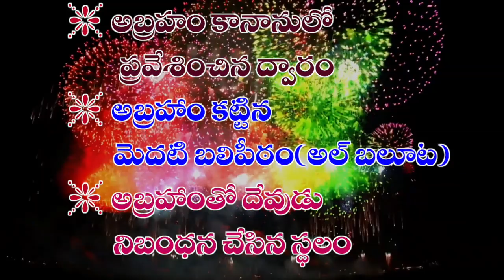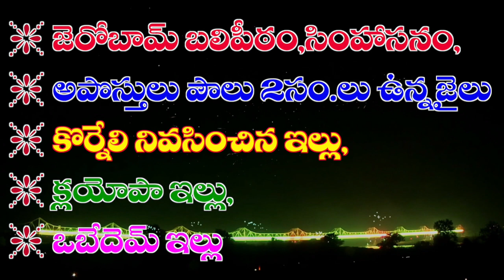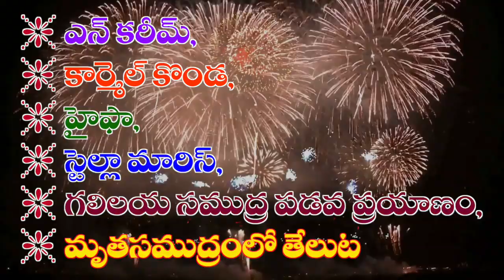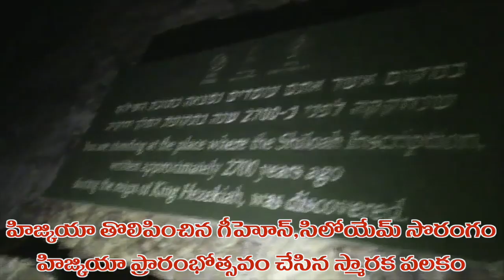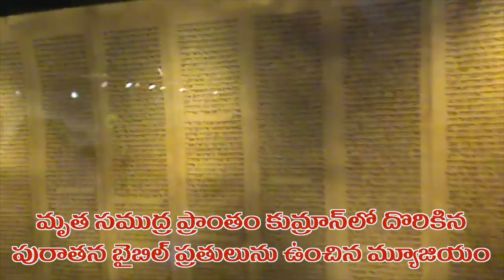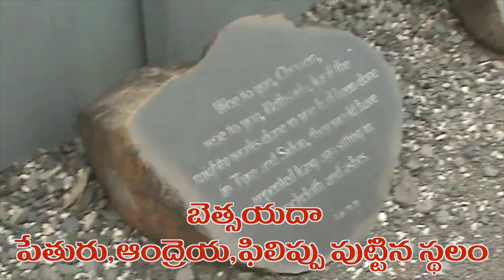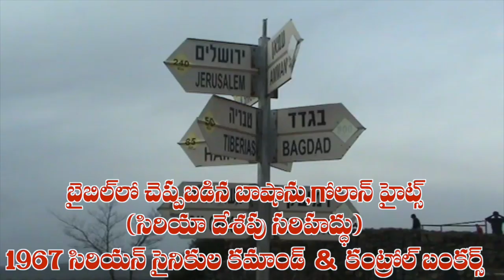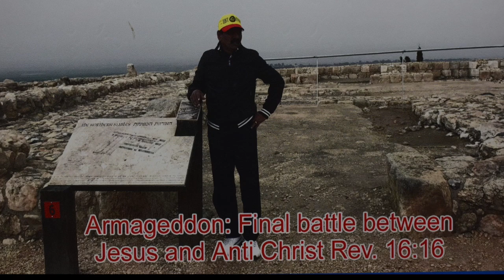BIBLICAL STUDY TOUR-SPECIAL TRIP ONLY ISRAEL-Telugu-RARE PLACES-Dr.Showry Babu Kona